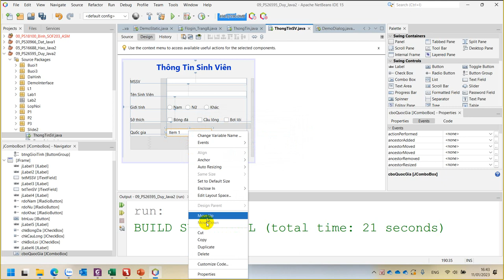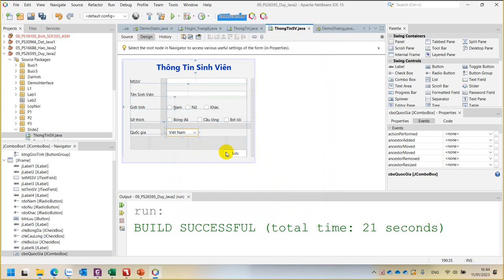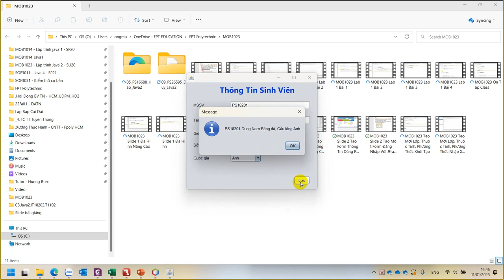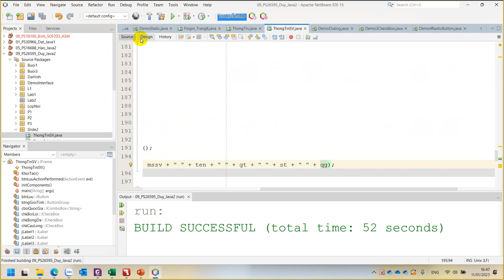Slide 2 Tạo Form Thông Tin Dùng ComboBox Trong Java